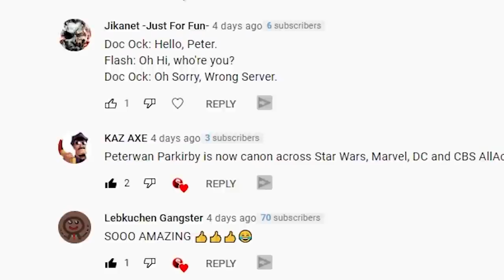Spider-Man: No Way Home Theories And Predictions Part 2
We're back with some more Spider-Man: No Way Home Theories and Predictions.

Voice over by Clint Baker

Edited By That James Guy